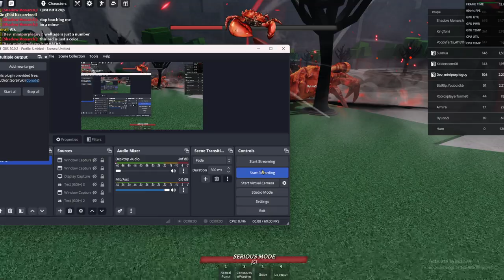Exploiter in the strongest battlegrounds with 34k kills (Flying and teleporting)